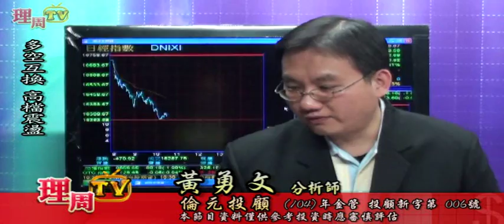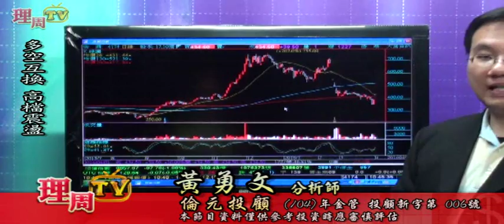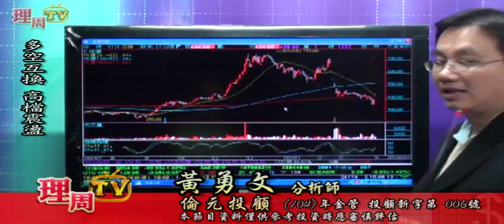理周TV-20160401 盤中-黃勇文 股市一路發／多空互換 高檔震盪